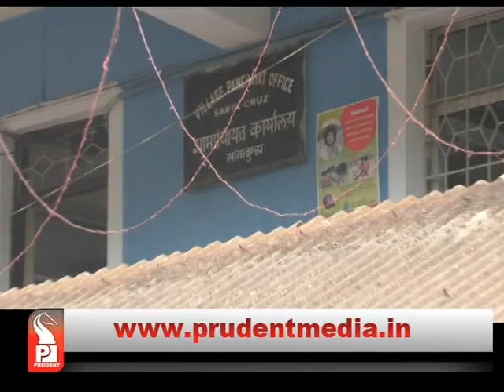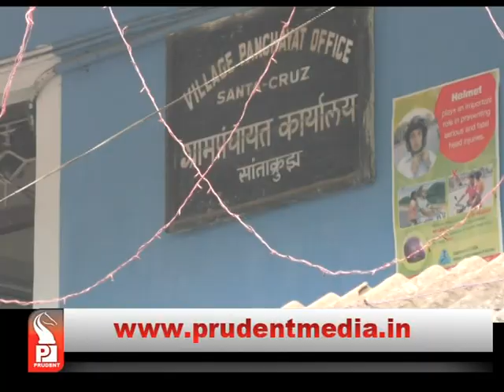NO SOLUTION TO GARBAGE MENACE, SO DUMP IN FIELDS? VILLAGERS OF ST. CRUZ UPSET WITH PANCHAYAT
St. Cruz Panchayat is in news for dumping garbage in a field. The villagers have alleged that the panchayat has acquired a new solution to the garbage menace. They said Wet and Dry garbage from houses, hotels and other establishments are collected and dumped in a field.
The villagers also said that the workers dug a huge pit in the field and dump non segregated garbage in the field.
Earlier, the panchayat was fined for not collecting and disposing garbage. GSPCB too has taken action, but, there is no improvement in the panchayat. Villagers are upset with the functioning of the panchayat.